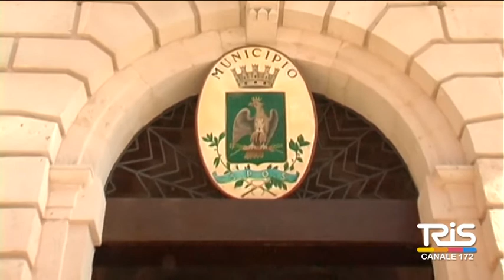Toponomastica,grave dimenticare Iano Battaglia